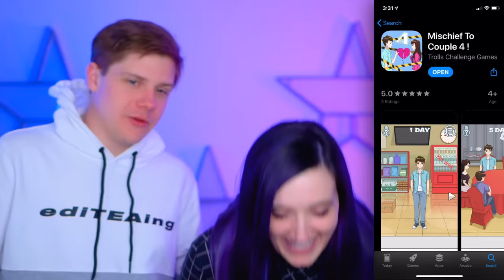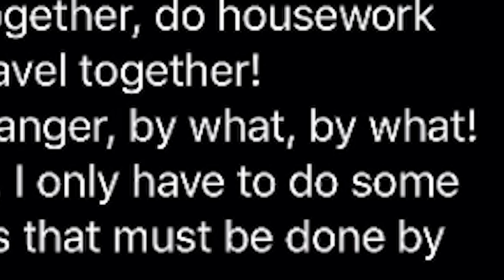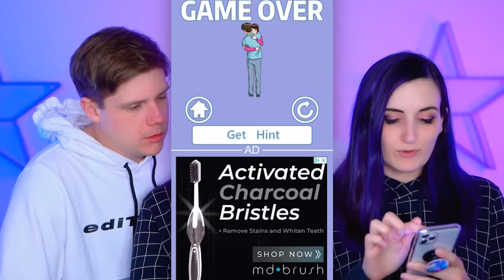Couple Plays App Game That BREAKS UP COUPLES (DO NOT Download)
We were told DO NOT Download this app game because it BREAKS UP happy couples. So of course my husband Bobby & I had to play it anyway... will our relationship survive??